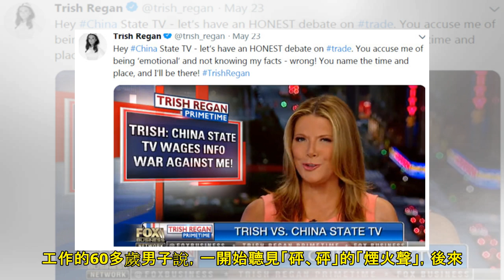埼玉也有人街頭持刀！日警開槍擊倒「內褲男」 送醫急救不治 | ETtoday新聞雲